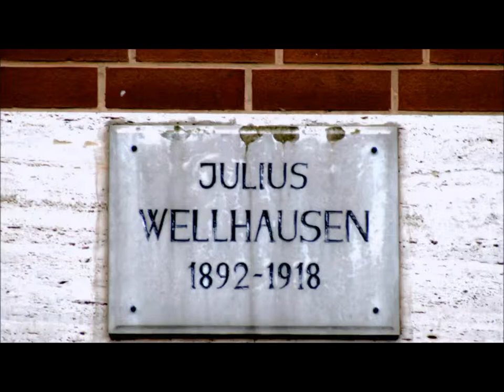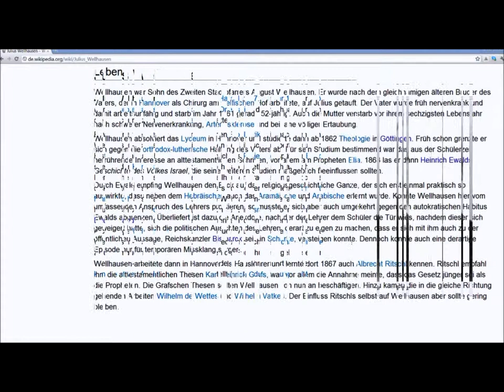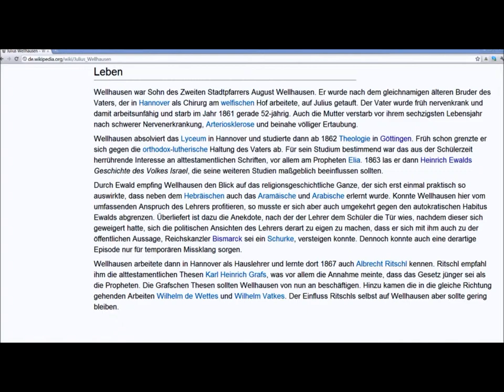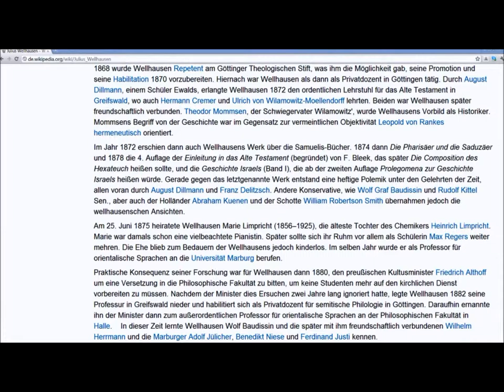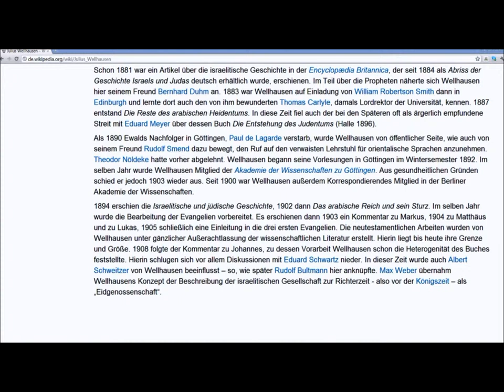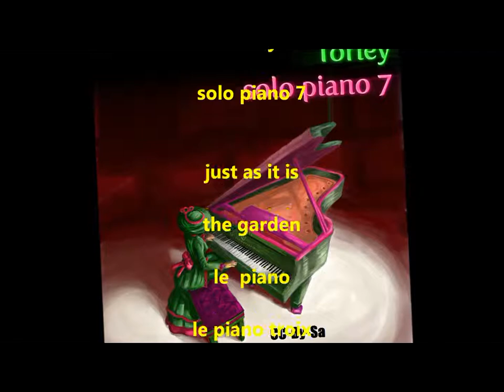🔴 Julius Wellhausen • Theologe und Orientalist • 1892-1918 • Wilhelm-Weber-Straße 18a - Gedenktafel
Who is who? - Finden Sie es mit den Göttinger Gedenktafeln in der Stadt der Georg-August Universität heraus! ... PLAYLISTS machen Sightseeing ganz einfach! ...
TEILEN Sie dies mit Ihren Freunden! ...